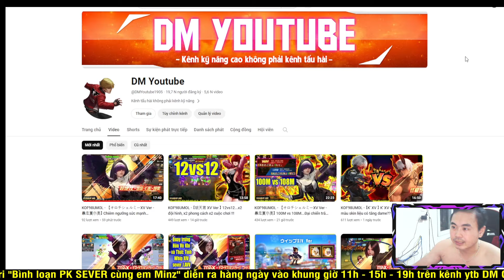KOF98UMOL - Bình loạn PK SEVER - Shun XV 1vs2 Mai XIV + Iori XIV ? 2 tay 2 mạng???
KOF98UMOL - Bình loạn PK SEVER - E Minz chủ quan đã bị Rampage Chris nó lừa rồi, cay thế...

📱Device: ROG PHONE 3 (12GB/128GB)
🎥Screen Recorder: ELGATO HD60S+
🎞Editor: Adobe Premier Pro 2020
►App stream, quay video: OBS Studio

LOL Mobile
Wild Rift